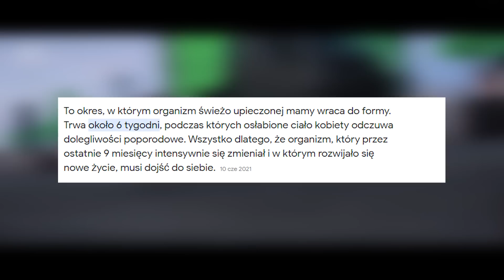WERSOW PRODUKTEM AGENCJI?